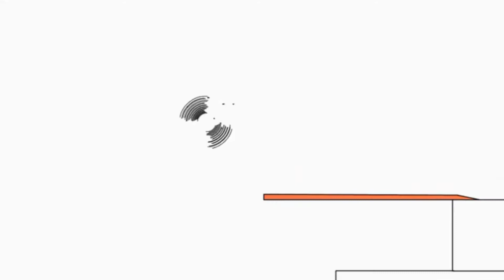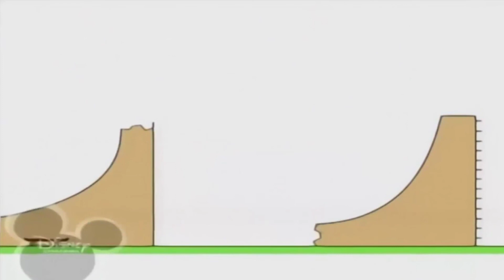BRUNO THE GREAT DISNEY MINI CARTOON ANIMATED (THEFATRAT - XENOGENESIS MUSIC SONG)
Bruno The Great - TheFatRat - Xenogenesis Music Song